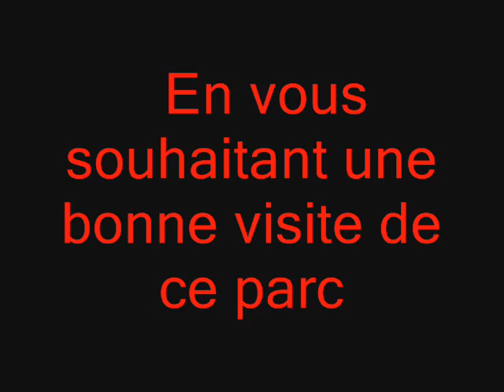Parc des mini châteaux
Vidéo tourné en 2007 au parc des mini châteaux en Touraine.